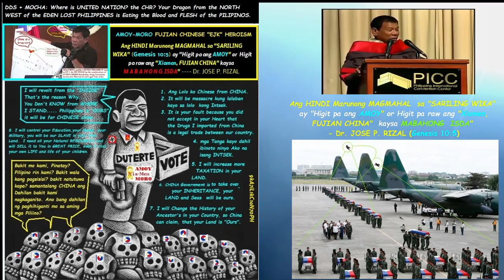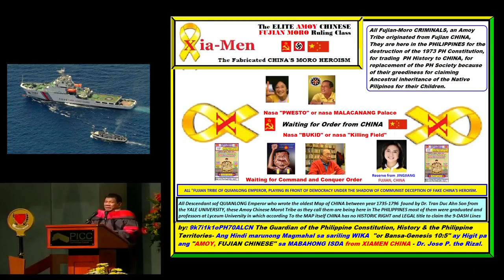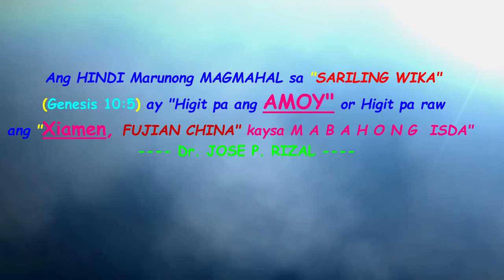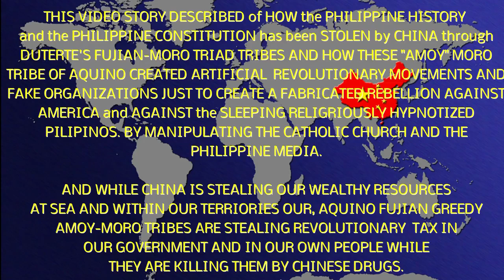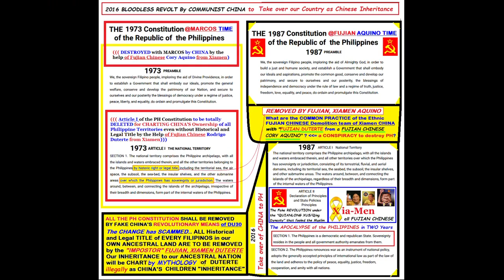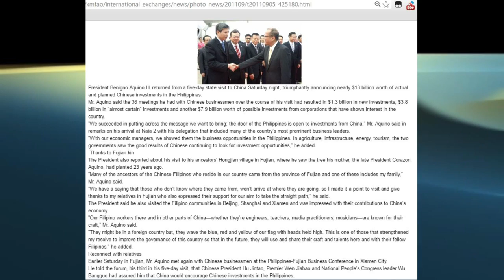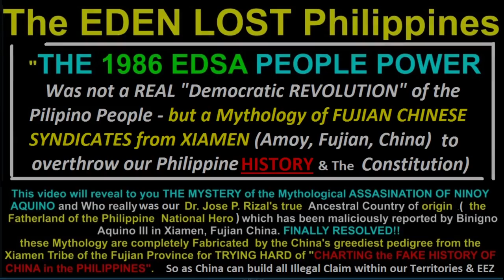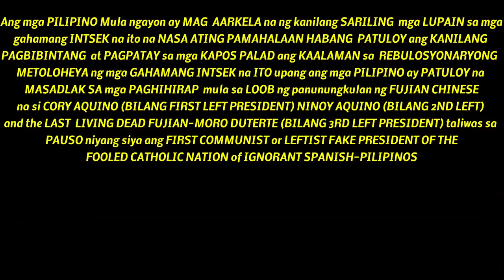Our Country will Just go to the DOGS-Andanar: PLA, CPP, NPA NDF, POGO, VIRUS, Plunderers, Murderers!